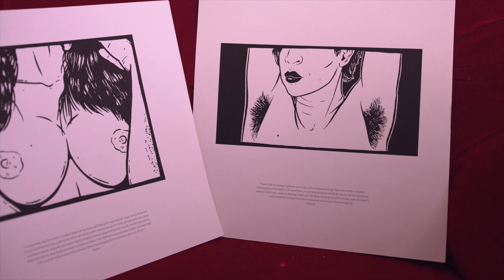Vaginas, Body Hair, Periods, Body Acceptance...and Self-Love!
Meredith White takes us on a journey through her amazing art work to discuss our underlying feelings about our bodies, how media and big business influences our perceptions, and most of all body acceptance and self-love!